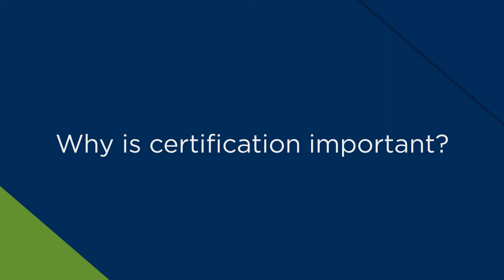Nutanix Certification Story: Lane Leverett